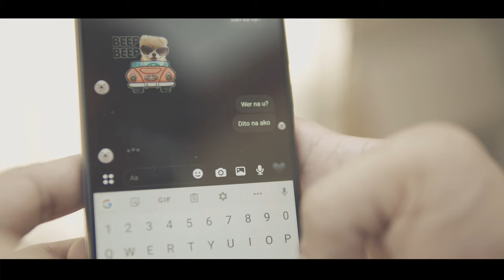Kamikazee - Tagpuan (cover)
a collab project

Mavin: Vocals
JC: Vocals / Guitar / Mix
Kusabi: Guitars / Video Prod.
Lem: Drums
Marlo: Bass

Also check out: